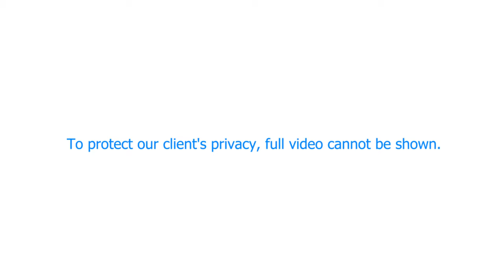PVM 2017 Wins Preview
To protect our client's privacy, full video cannot be shown.